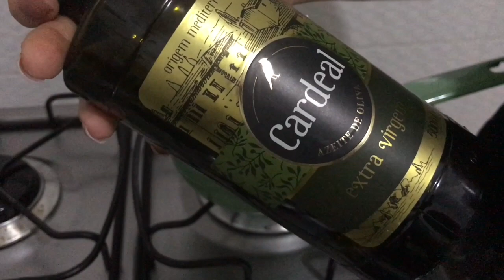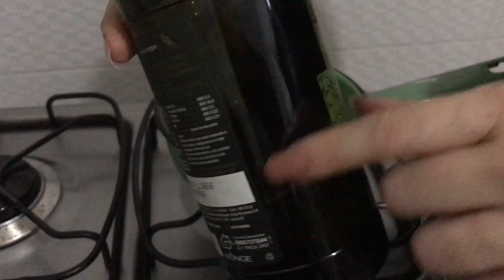CABELO GIGANTE, ÓLEO BOMBA PARA FAZER CRESCER CABELOS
Fórmula caseira fantástica que usarei para acelerar o crescimento dos meu cabelos.

★COMPRINHAS